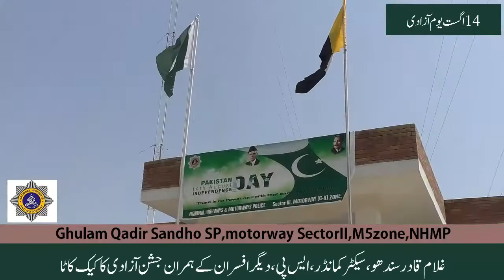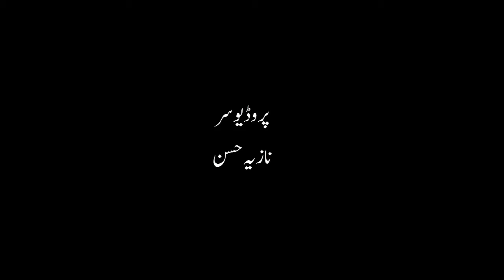یوم آزدی کے دن ، ایس پی موٹروے سیکٹر2ایم 5زون ،غلام قادرسندھوکی مصروفیات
یوم آزادی کان دن موٹروے ایم 5 سیکٹر 2 میں کس طرح منایا گیا ،خوبصورت مناظر